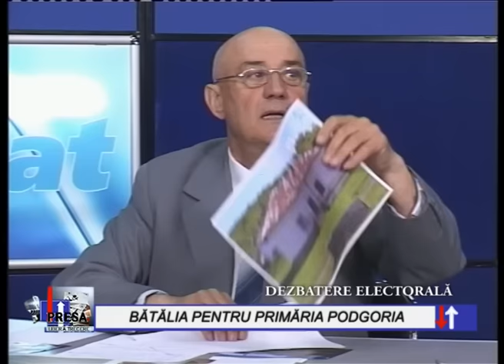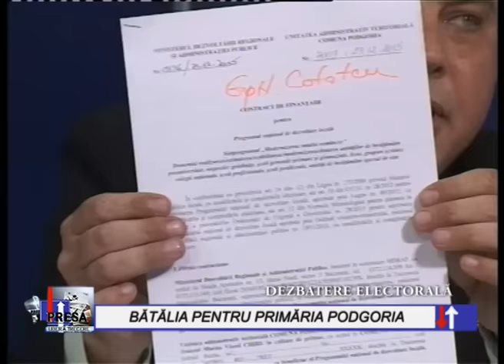PRESA LIBERA TRECERE 16 MAI 2016 - BATALIA PENTRU PRIMARIA PODGORIA P2